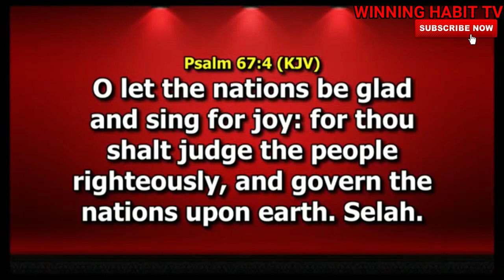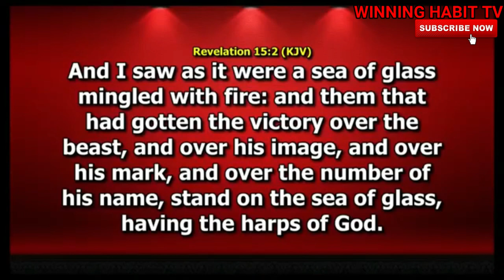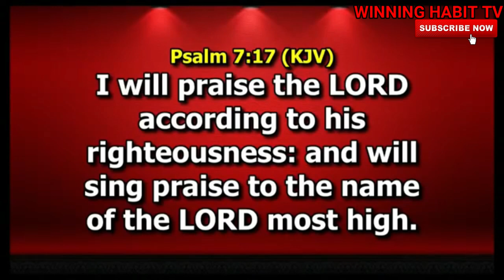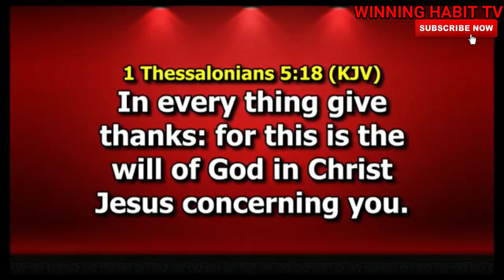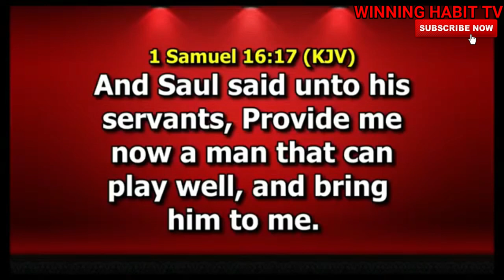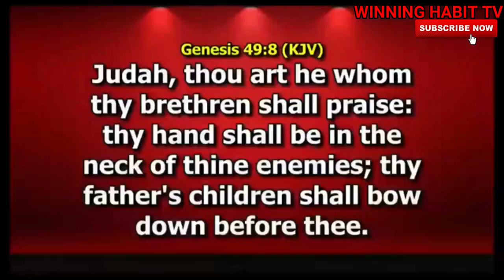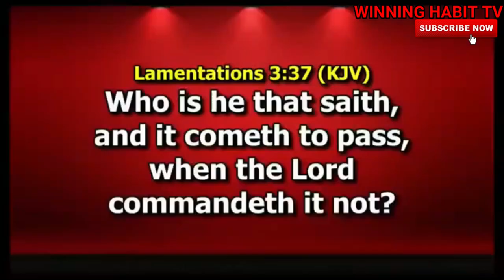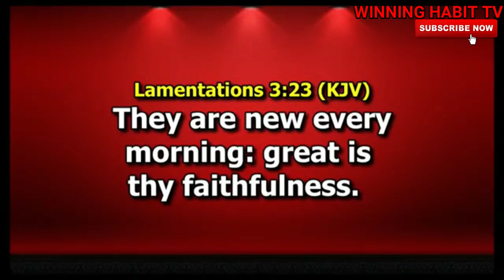THE BLESSING OF PRAISE | DR PASTOR PAUL ENENCHE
TOPIC : THE BLESSING OF PRAISE

1) This video or audio has no negative impact on the original content
2) This video is for teaching purposes only
3) I only used bits and pieces of videos to help with the story where necessary.

Category
People & Blogs
License